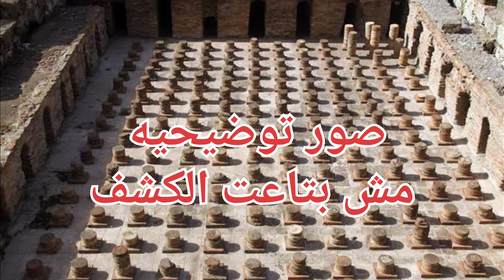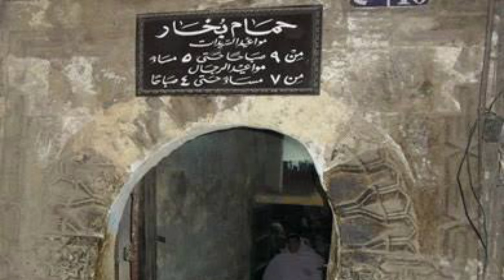احدث كشف أثرى فى مرسي مطروح |اومال ايه ده هناك فى اثار كتير مصرية قديمة‼️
الاكتشافات الاثاريه فى مصر كتير بس مرسي مطروح دى جديدة❓